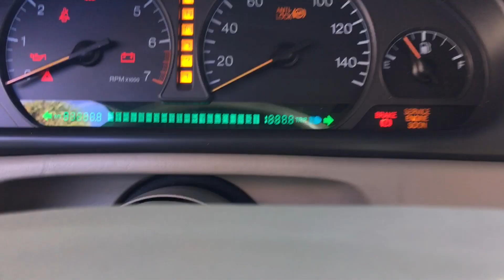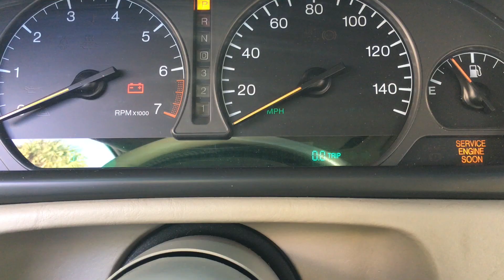How To Access Onboard Computer Diagnostics 2002 Cadillac Eldorado Northstar V8 Method 1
The 2002 Cadillac Eldorado has a pretty nice onboard diagnostic system that gives a TON of information on all of it's modules, not just the PCM - the one that ODBii scanners pull.
It includes model specific modules like the RSS - Ride Sensing Suspension and others.

It isn't obvious on how to access it, and there are 2 ways to go thru - automatically - which I show in this video where you just watch them flash by in order - best to have a camera ready as they're go by too fast for most people to write down.

This video is about Onboard Computer Diagnostics 2002 Cadillac Eldorado Northstar V8 Default Method